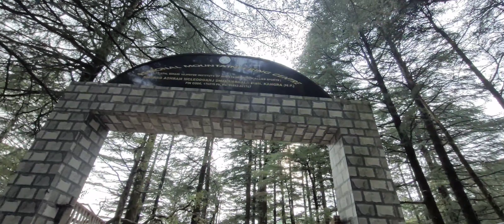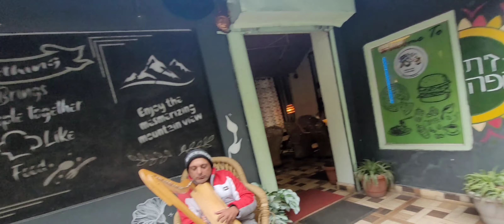Dharamshala Meclo ||Dharamkot|| kharota trip|| फिर से एक नई जगह